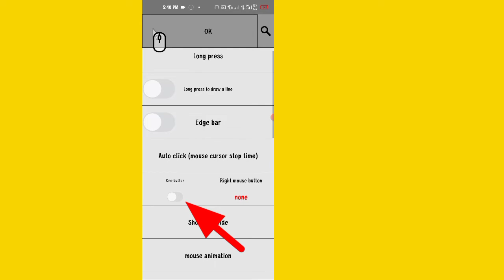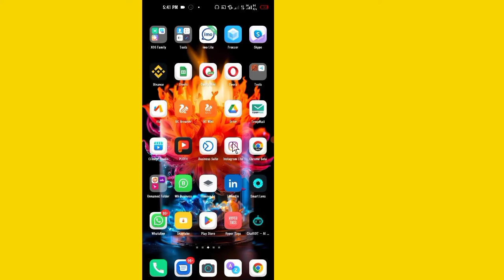Android'de imleç fare nasıl alınır | How to get cursor mouse in android